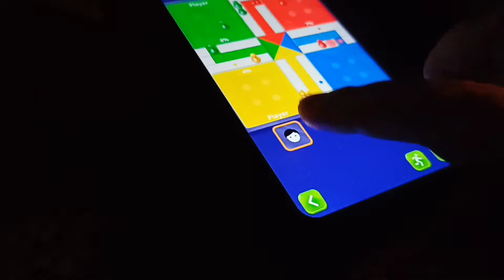My Brother Got a Brand New Cycle 🥰😍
I hope you all are safe and doing well ☺️
Today I am sharing a vlog with you guys❤️

Love,
Sneha ❤️